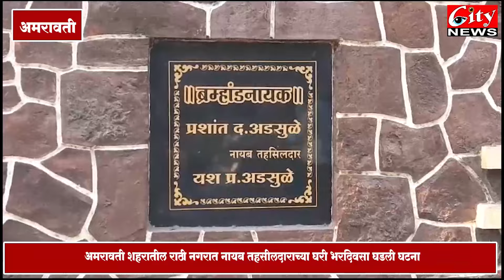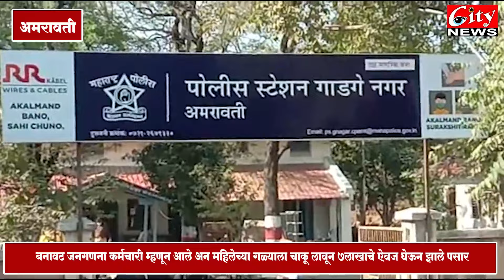नायब तहसीलदारांच्या घरी भरदिवसा डकैती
बनावट जनगणना कर्मचारी म्हणून आले अन महिलेच्या गळ्याला चाकू लावून 7 लाखाचे ऐवज घेऊन झाले पसार
अमरावती शहरातील राठी_नगरात नायब तहसीलदाराच्या घरी भरदिवसा घडली घटना
सिसीटीव्ही 2 चोरटे कॅमेराबद्ध,पोलीस घेत आहे शोध